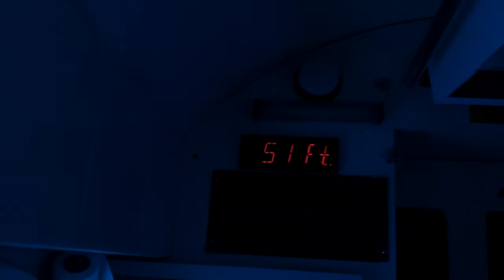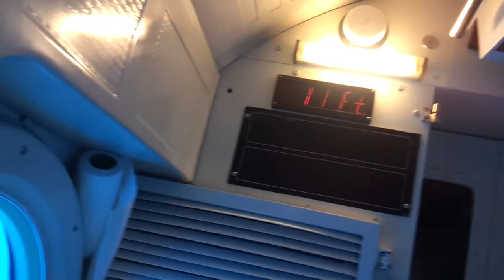Submarino Atlantis Cozumel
Recorrido a 35 metros de profundidad por el arrecife de coral de la isla de cozumel a bordo del submarino atlantis